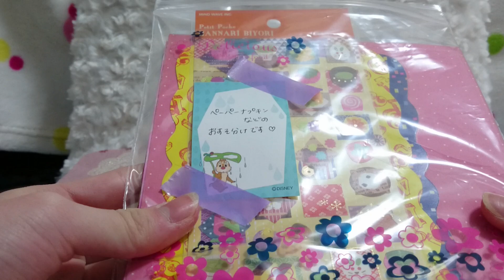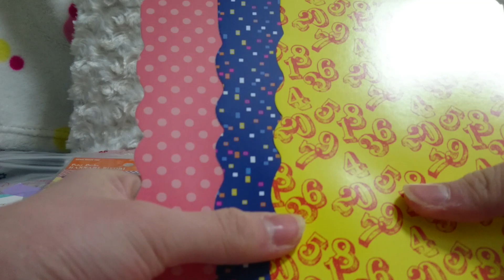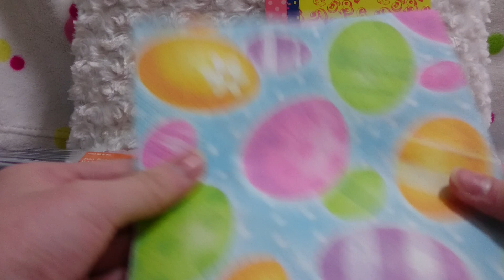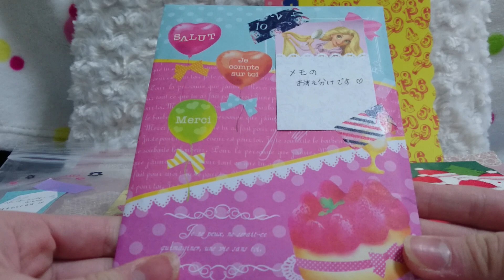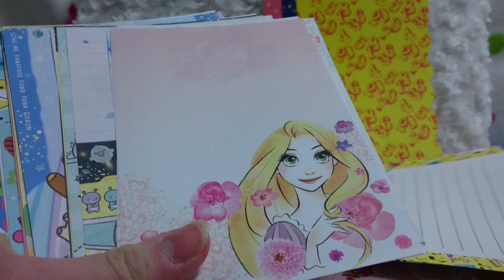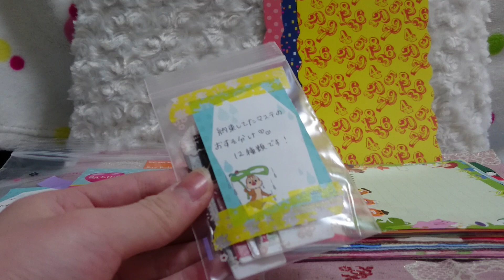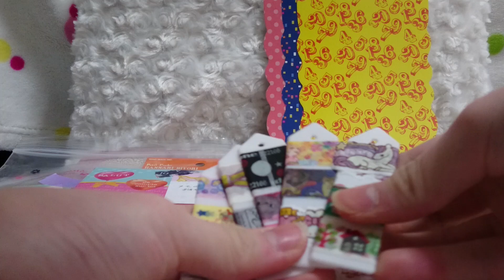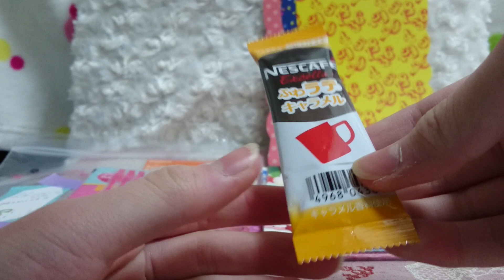✨🎁✨あかねさんからのおすそ分け～🎵